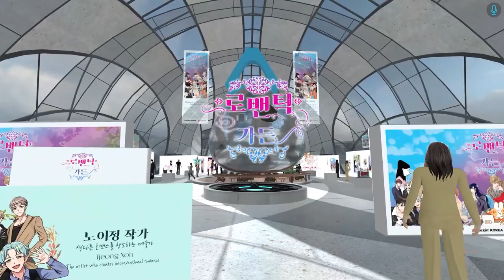[K-Webtoon] 2021 로맨스 작가 12인의 메타버스 기획 전시회 '로맨틱가든(Romantic Garden) 하이라이트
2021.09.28(화)~10.02(토) 2021 로맨스 작가 12인의 메타버스 기획 전시회 '로맨틱가든(Romantic Garden)'

[2021 로맨스 작가 12인의 메타버스 기획 전시회 '로맨틱가든(Romantic Garden)']
장소 (메타버스 접속 방법 안내)
일정 : 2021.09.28.(Tue) 10am ~ 10.02.(Sat) 10pm
프로그램 : 작가 토크 콘서트, 드로잉쇼, 작품 일러스트 전시, 웹툰 영상 상영 등

이제는 메타버스로 즐긴다! ✪ ω ✪

국내 순정만화계의 리빙 레전드 '풀하우스' 원수연, '라비헴 폴리스' 강경옥, '개똥이' 이빈 등 한국을 대표하는 로맨스 작가 12인의 메타버스 기획 전시회 '로맨틱가든'이 가상공간 플랫폼 ‘인게이지’를 통해 개최합니다!

이번 전세계 최초 메타버스 웹툰 전시회 ‘로맨틱 가든’은 가상 공간에 접속한 유저들이 자신의 캐릭터를 만들어 다양한 작품을 체험하는 것은 물론 작가들의 일러스트, 웹툰 작품 영상, 웹툰 드로잉쇼, 토크 콘서트 등 다양한 프로그램을 즐길 수 있다고 하는데요..!

한국만화영상진흥원의 후원으로 열리는 이번 전시회는 한국 순정만화계의 거장인 원수연, 강경옥, 나예리, 이빈 등 1990년대부터 현재까지 꾸준히 활동하고 있는 기성 작가들과 김윤정, 노이정, 백상은, 이해 등의 중견 작가진, 개성 있는 웹툰 작품을 발표하며 실력을 인정받은 이루다, 우갱, 달고나 등의 신예 작가들까지 총 12인의 국내 로맨스 웹툰 작가들이 참여하는 본격 로맨스 특화 전시회 ♥

한국 팬뿐만 아니라 전 세계의 한국 로맨스를 사랑하는 팬들의 많은 참여가 기대되는 이번 전시회를 기회로 만화, 애니메이션, 웹툰 등 다양한 분야의 미래 청년들과 함께하고 글로벌 파트너사들에게 한국 웹툰을 소개해 전 세계로 뻗어 나갔으면 하는 바람을 담은 '로맨틱가든'

다들 많은 참여 부탁드립니다~!~! ヽ(✿ﾟ▽ﾟ)ノ

 “본 전시회는 한국만화영상진흥원의 '2021 만화 콘텐츠 다각화 지원사업'을 통해 기획되었습니다.”